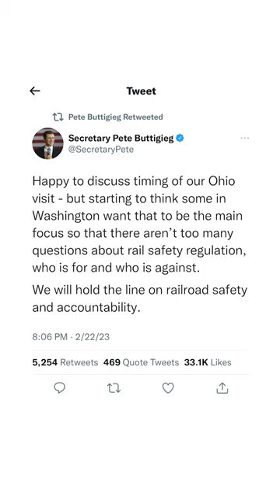VerifiedSecretary Pete Buttigieg cuts “personal time” short and visits Ohio | News Minute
Today marks the one-year anniversary of Russia’s invasion into Ukraine, the European Commission banned the popular Chinese-owned social media app TikTok from work-issued devices, and Transportation Secretary Pete Buttigieg visited East Palestine, Ohio, weeks after a cargo train carrying hazardous substances derailed.